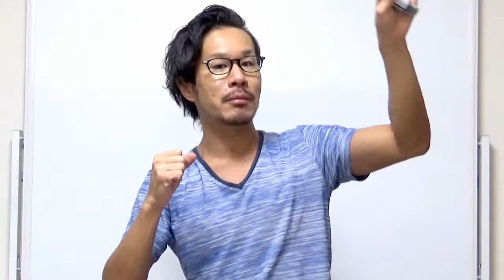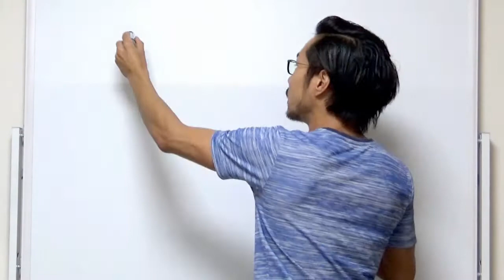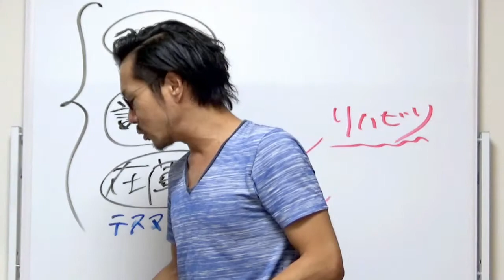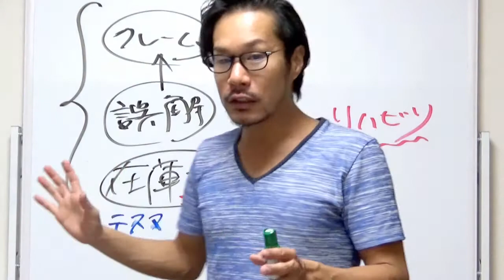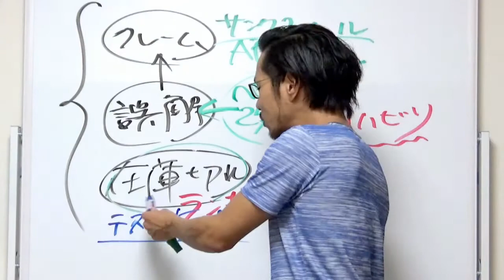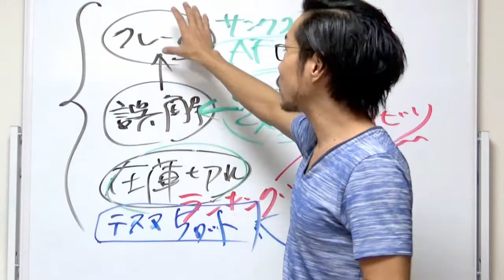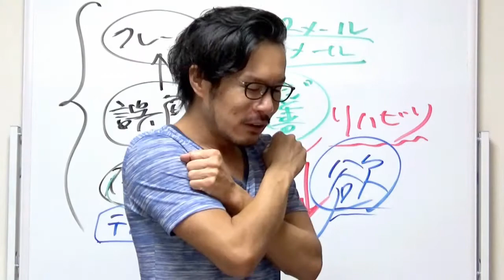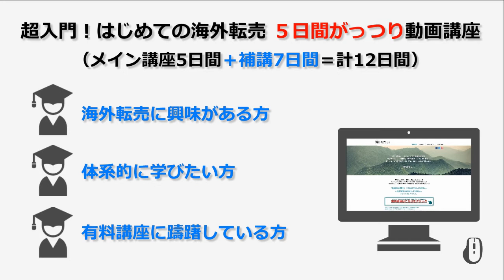最初の1商品が「売れた後」だからこそ出てくる不安を事前に理解し、払拭しておきましょう！今からできることに注力する大切さ【海外転売講師の動画講座】